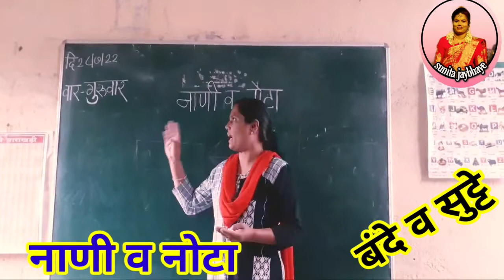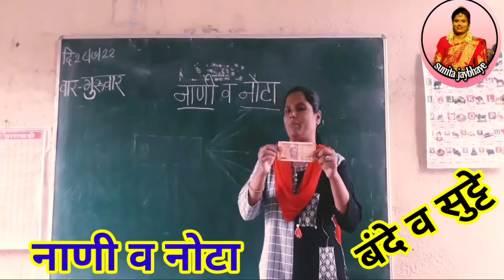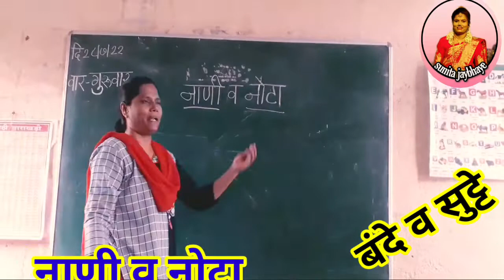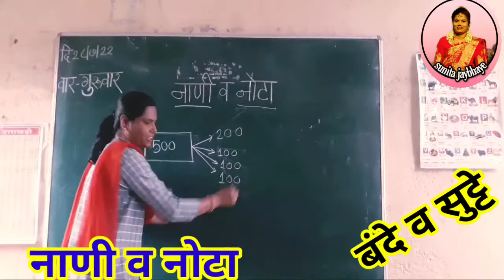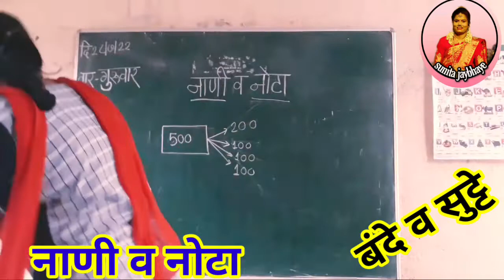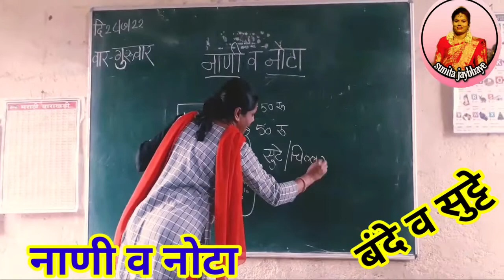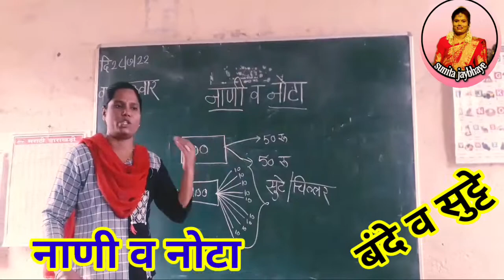वर्ग3/५वी गणित नाणी व नोटा -बंदे व सुट्टे प्रत्यक्षिकातून vrg3/5th ganit nani&nota (bande&sutte)